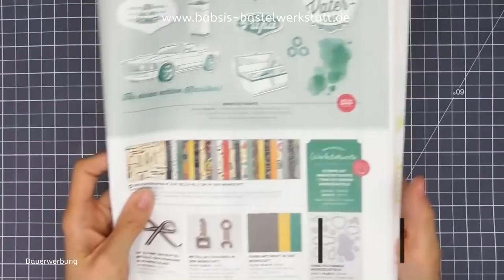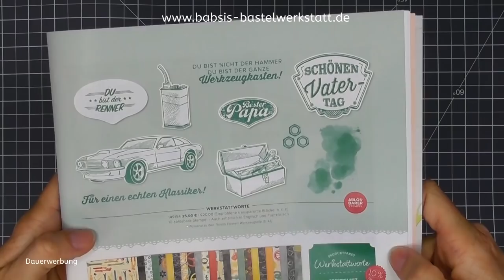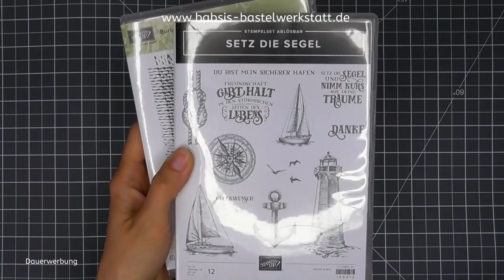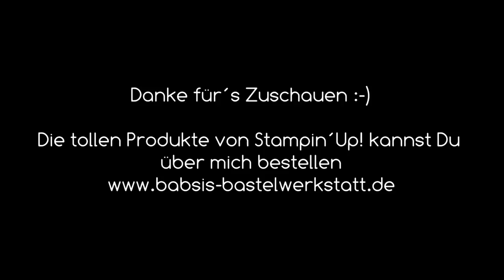Besondere Kartenform: Explosionskarte - Männerkarte - Vatertagskarte basteln - Stampin´Up!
Du suchst eine Idee für eine schöne Vatertagskarte? Wie wäre es mit einer besonderen Kartenform einer Explosionskarte? Hier findest Du Step by Step eine tolle Anleitung von Babsi´s Bastelwerkstatt. Ich bin unabhängige Stampin´Up! Demonstratorin und möchte Dir Inspirationen für Deine Bastelkreationen geben. Viel Spaß beim Anschaun und Nachbasteln. :-)

Babsi

Links:
*Adapter für Rekorder und Mikrofon *Speicherkarten